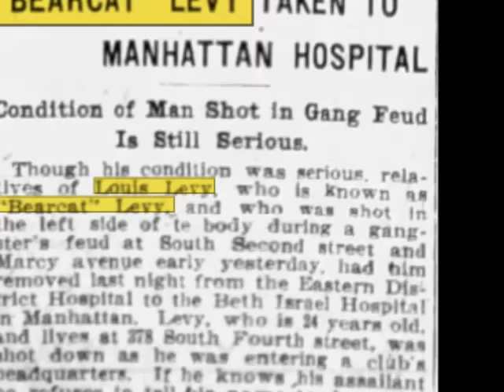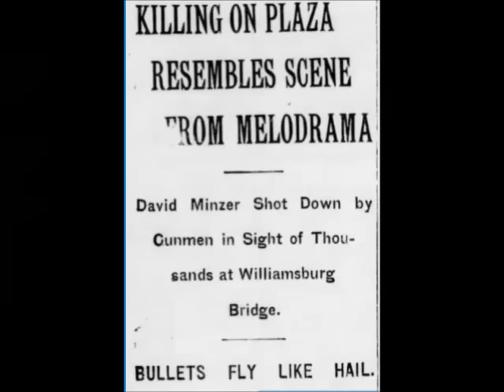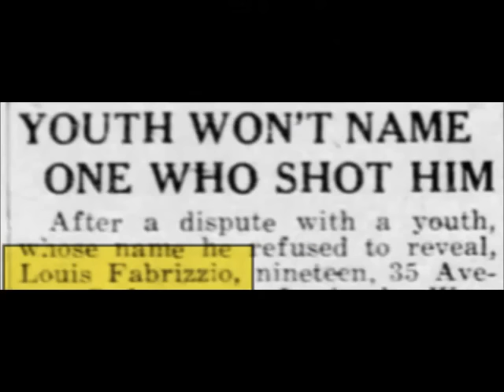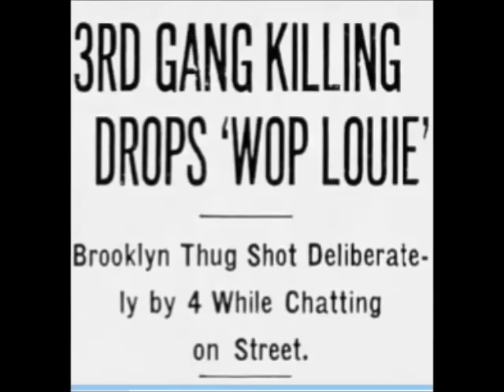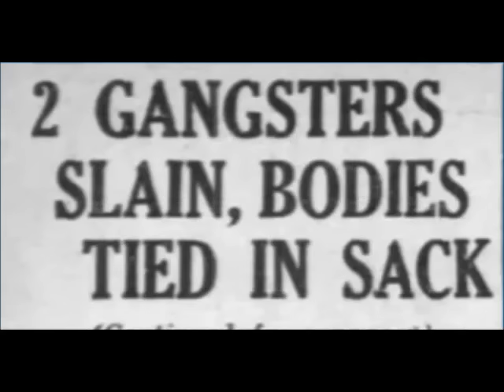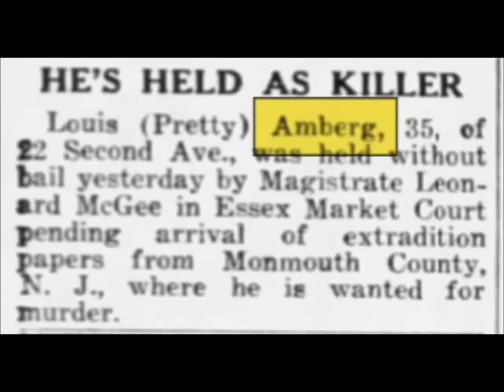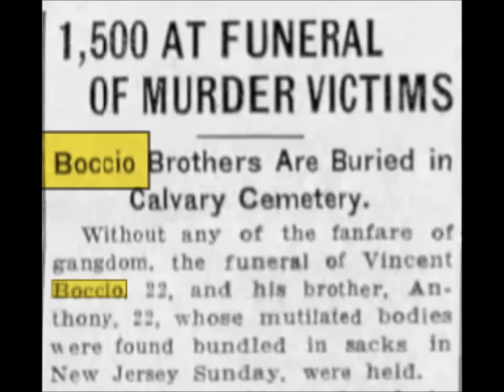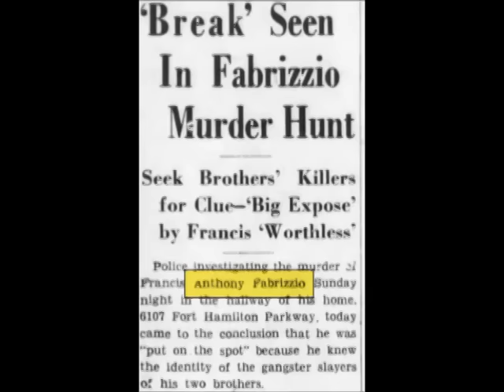Mob History - The Fabrizio Brothers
This is the story of Of Anthony "Tony The Wop"  Fabrizio the mobs first rat and his brothers  Louis "The Wop" and Andrew.